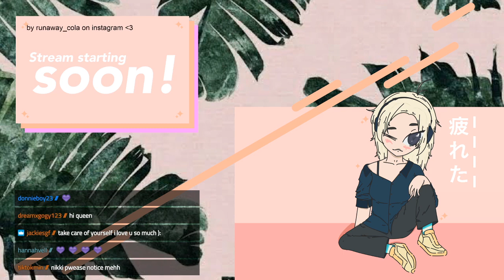Mizkif Twitch Rivals team 6 :)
Original broadcast date: Oct, 21 2020